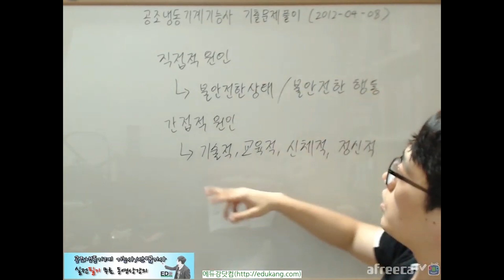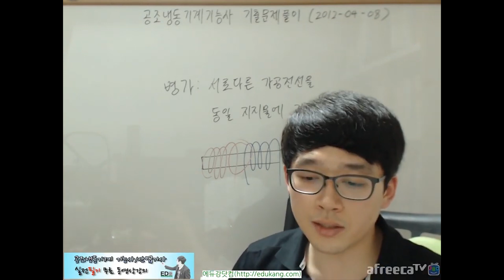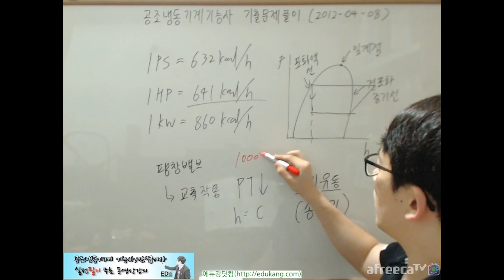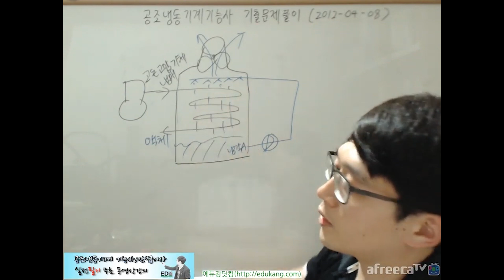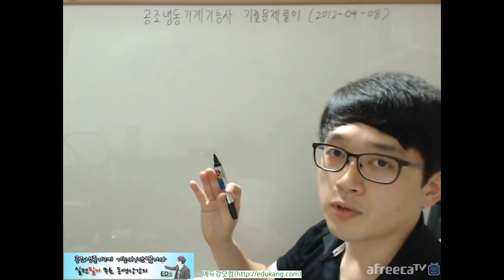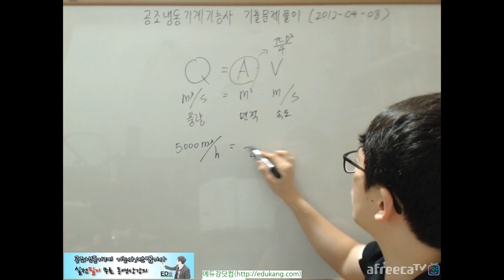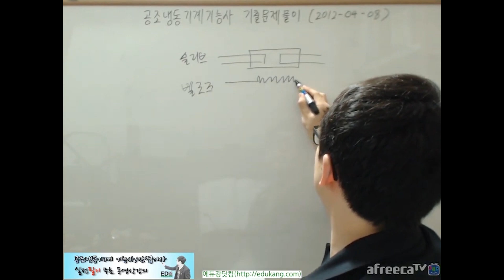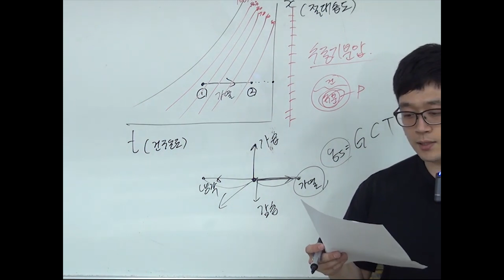공조냉동기계기능사 필기 기출문제 풀이 2012년 04월 08일 (01~60번)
사용교재 : 공조냉동기계기능사 필기 / 저자 : 강진규
(예스24, 교보문고 등에서 저자명과 함께 검색해주세요.)

3. [재응시]공조냉동기계산업기사 필기 합격 후기(강쌤)

4. 에듀강닷컴 모든강의 한번에보기[공식카페]

교사 : 강진규